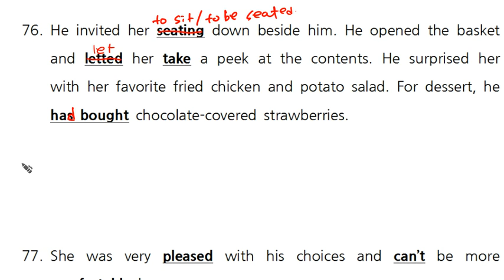리딩파워 유형편 기본 4강 1번 –76